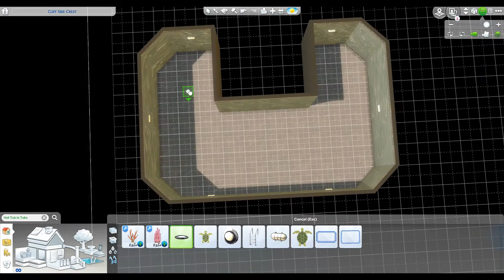Sims 4: Lookout Terrace Speed Build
Lookout Terrace

*§80,089
*Base Game Only
*1Bed x 1Bath
*30x20 tile lot
*Residential Lot
* StrangerVille
*Play tested
*NoCC
*MOO

“Gorgeous home for any Sim couple looking to be alone. High on a cliff you’ll have amazing views and a sense of danger if you look out too far! Come see it today!”
Gallery:

ID: Sendillin

Video not intended for children, but family friendly nonetheless.